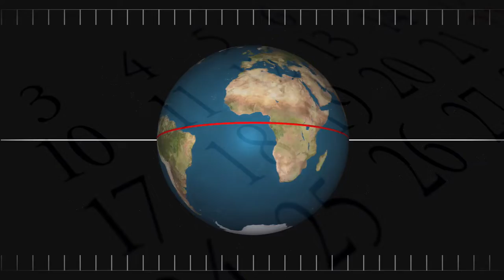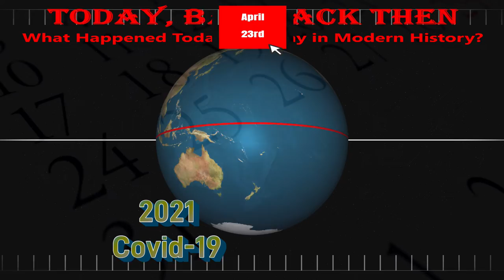Today, Back Then / What Happened on This Day? / April 23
April 23

Today we cover events throughout history that occurred on April 23rd.